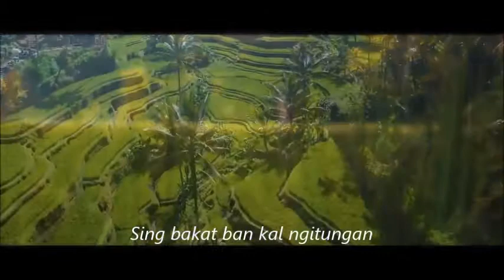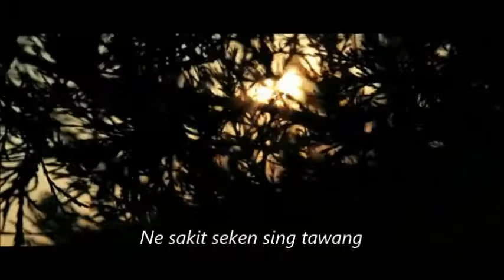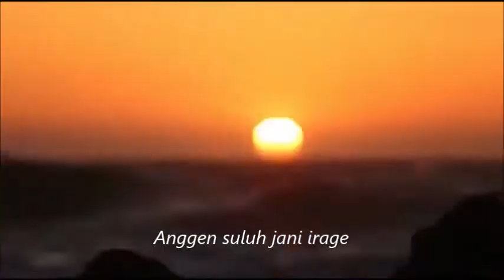Baline jani. cipt,swastika,vokal:Budiariawan ,record:Baryhomestudio